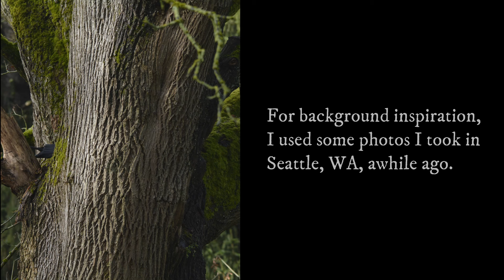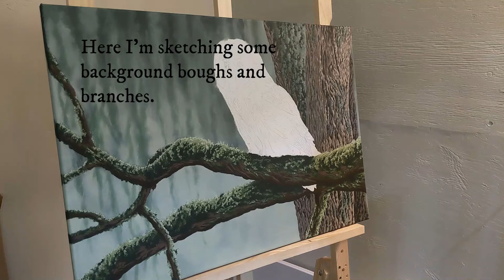Painting a Great Gray Owl in Acrylics | Mossy Forest Scene